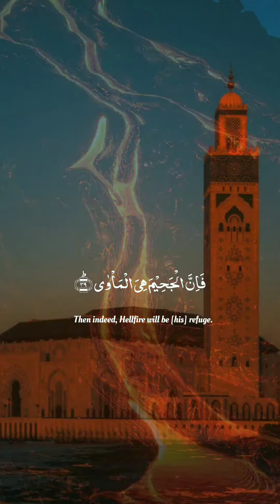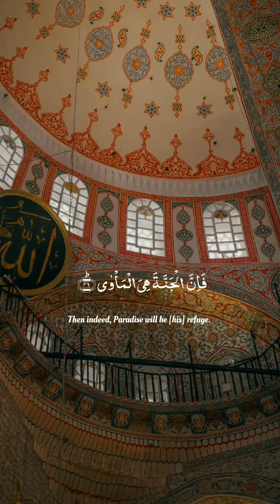Surah Al Nazaat